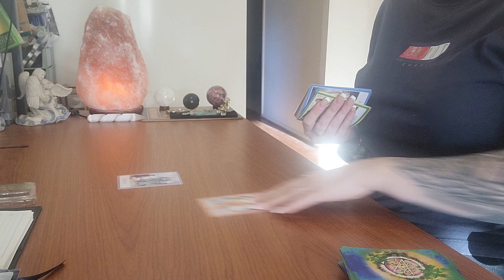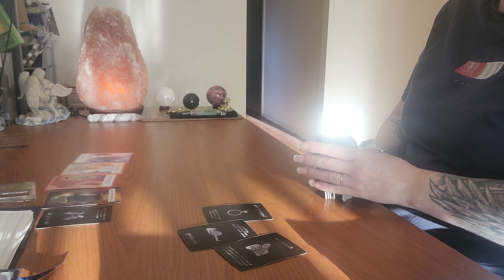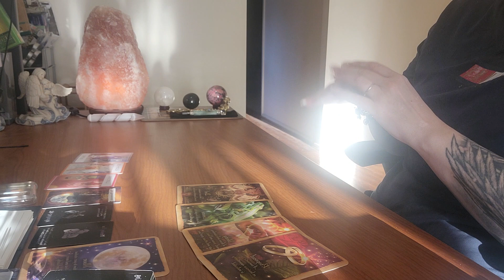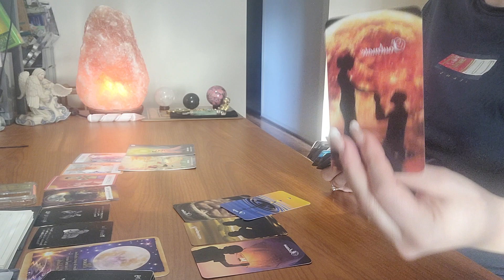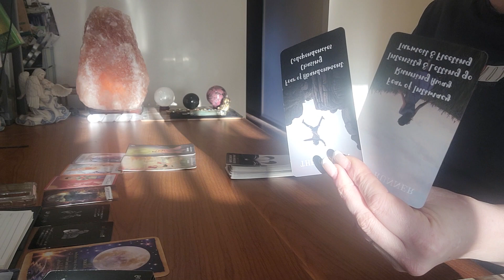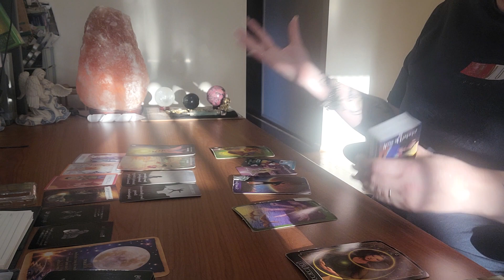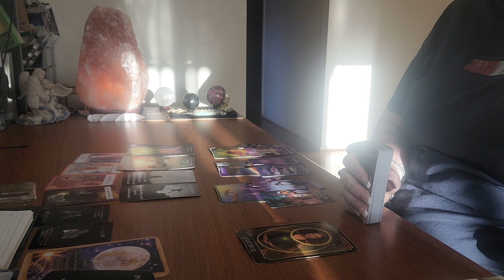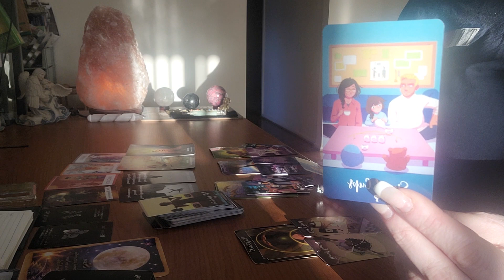AQUARIUS - FIRST HALF JUNE 2023 TWIN FLAME!!